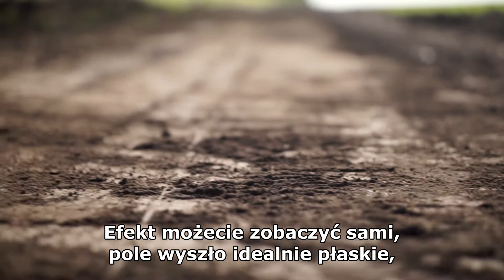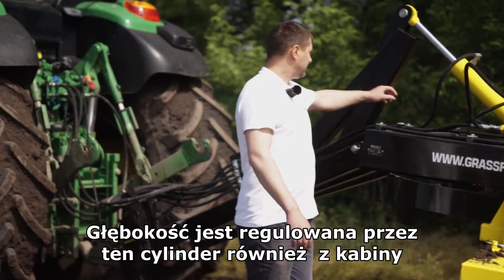Równiarka DEMUS GT300 recenzja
Równiarka DEMUS GT300 recenzja od regionalnego menedżera firmy, Viktora Zakorchevskyego.
Równiarka ta jest najlepszym rozwiązaniem do wyrównywania dróg polnych i gruntowych.